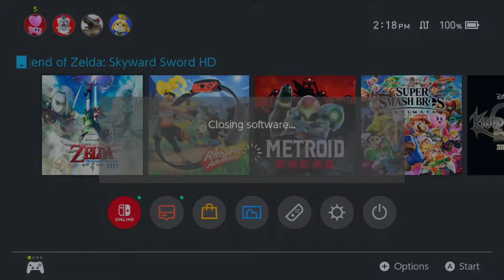Legend of Zelda: Skyward Sword HD - Part 58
The seal breaks for a third time! Three times, man.

HERO MODE IS ON.

Because YouTube algorithms are a bad, please help me boost my channel by liking the video and subscribing (and turning on all notifications by ringing that good ol Bell) to the channel too!

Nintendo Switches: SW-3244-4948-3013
PlayStations [PS4]: RegularCwap009
Xboxes [Xbone]: CwapPlatinum
Steams: CwapPlatinum